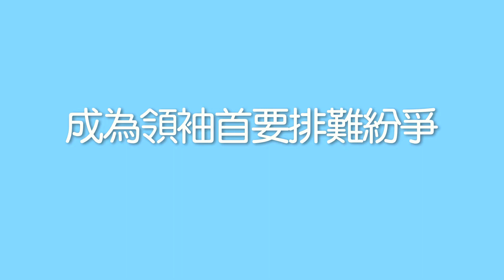【講座精華】第十講：時「細」做Leader 1 「成為領袖首要排難紛爭」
Skype：CBNHK